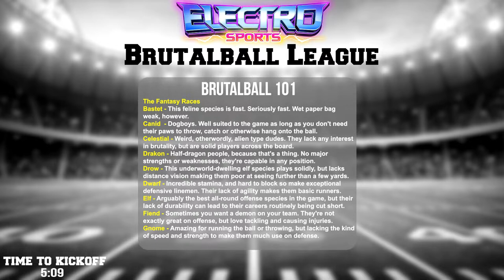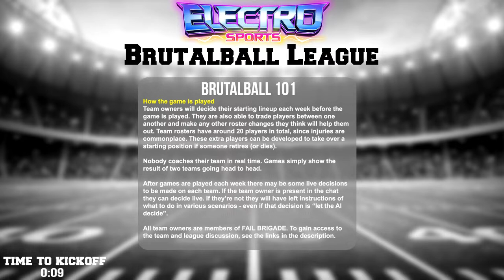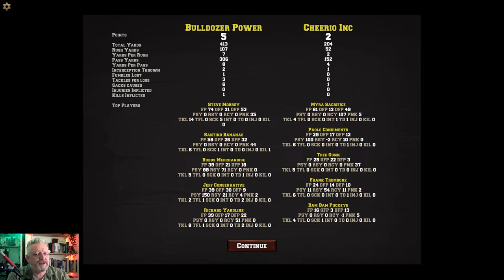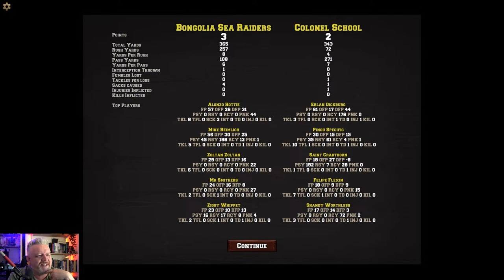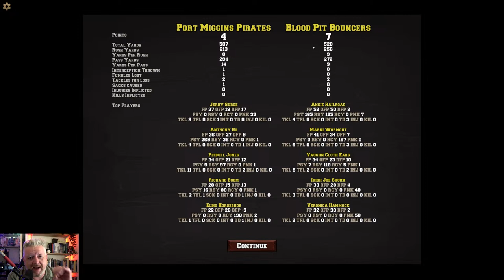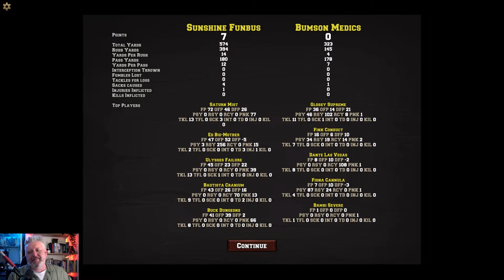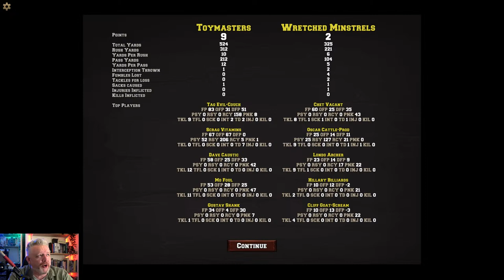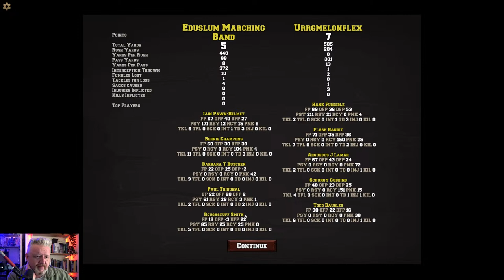The Electrosports Brutalball League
A brand new Electrosports league kicks off with Brutalball.

Eight-a-side ironman football management complete with fantasy faces galore and the kinds of injuries that not only end a player's career.

This game is being run in semi-multiplayer fashion, with the owners of the teams coming from Fail Brigade, setting their teams up between games to then see how they play out. BDP start this first season with a non-competitive roster, but maybe we can make a halfway decent show of it anyway. Each week you'll get a few live games mixed with some that are simulated "live".

If you'd like to join the league, chat about the league, chunter on about Julius Hardware, or just remind me how much you want to see the return of We Are Football, join the Fail Brigade Discord